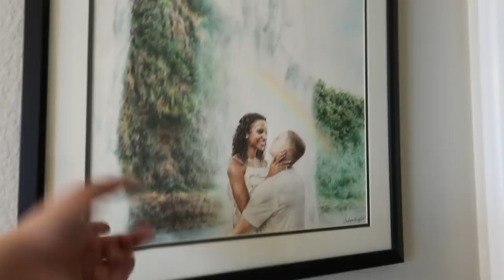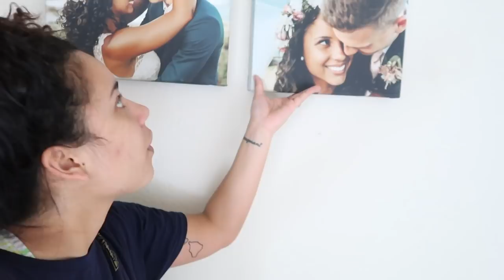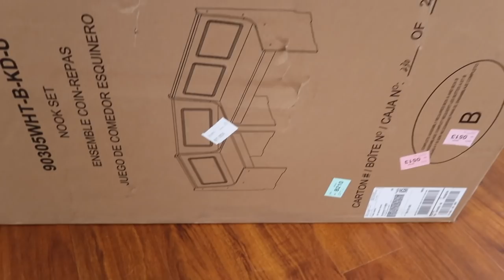Home update/ IKEA Trip VLOG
Today I show you some new home decor and update you on the house. Oh and we went to IKEA, and apparently, Kyle doesn't know what the word "haul" means.